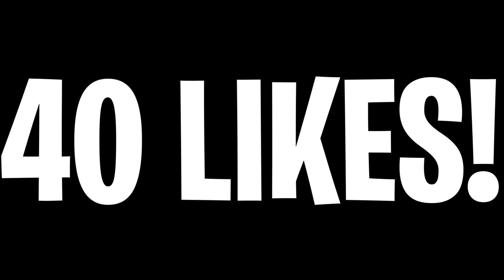BEST LMG? 🤩 (COD BO4) - BEST VKM 750 CLASS SETUP IN BLACK OPS 4 ‼️